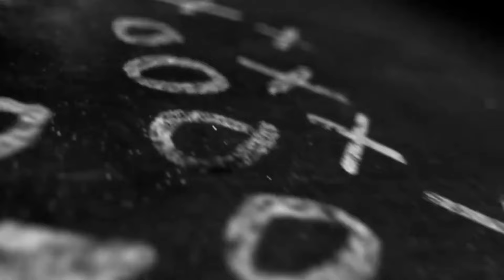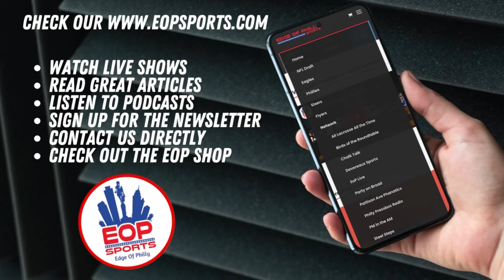Jalen Milroe Draft Profile I 2025 NFL Draft Scouting Report & Preseason Analysis